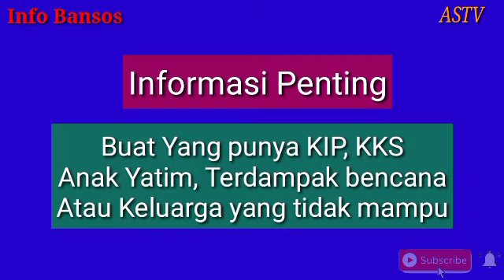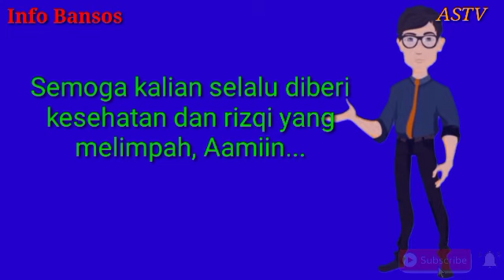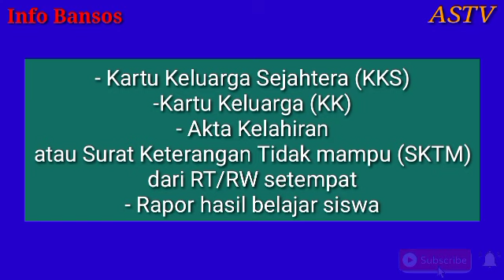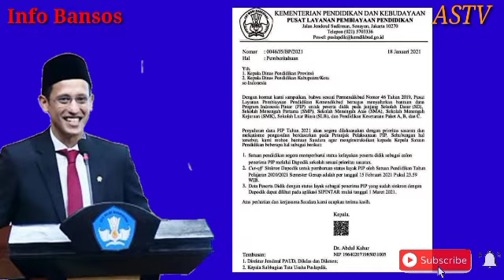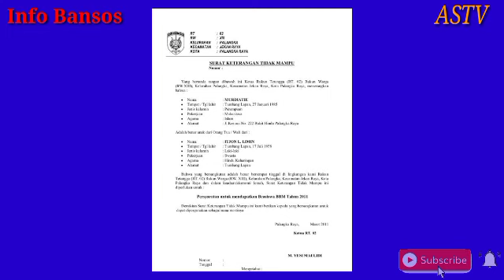Mengingatkan Lagi, Ada apa di 15 Februari 2021 Bagi Pemegang KIP, PKH, KKS & Orang tidak Mampu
Assalamualaikum.

Semoga Bermanfaat

untuk selalu mendapat notifikasi vidio berita dan tips tips terkini dari kami secara GRATIS.
Karena Channel ini akan selalu update membahas bansos bansos pemerintah dan tips bermanfaat lainnya supaya kalian tidak ketinggalan berita.

pengumuman bpum,
pemerintah, cara dapat bantuan kemensos 2 juta,
bantuan pemerintah 2020, bantuan kemensos 2021, cara ikut bantuan kemensos sebesar 2 juta,
cara daftar bantuan kemensos sebesar 2 juta,
cara mendapatkan bantuan pemerintah, bantuan kelompok usaha berasama kemensos,bantuan2
juta, cara mencairkan uang bantuan kemensos, cara mendaftar bantuan kemensos sebesar 2 juta, cara ikut bantuan kemensos sebesar 2 juta, cara daftar
bantuan kube kemensos sebesar 2 juta, cara daftar bantuan kube, cara daftar bantuan kube sebesar 2 juta, bantuan pemerintah 2021, kouta internet gratis